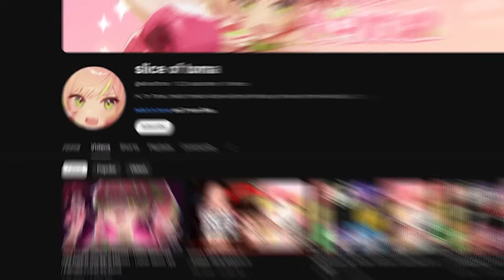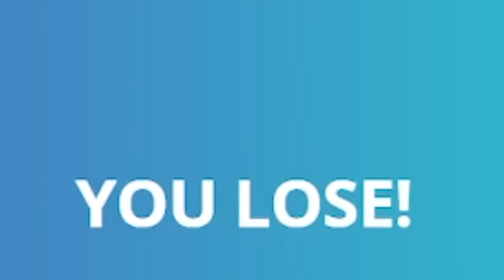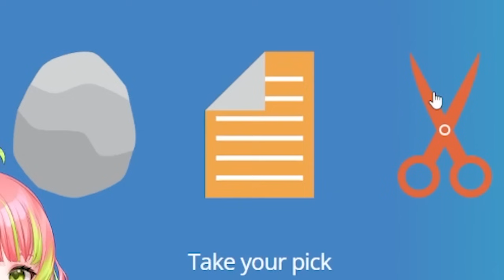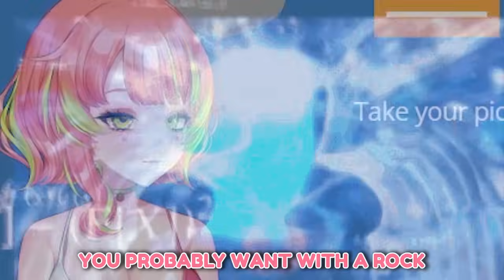I Fought My Vtuber Friends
I Fought My VTuber Friends! Which Vtuber would you want to see me collab with?

🍅 Catch me live here almost every day! 🍅

Featuring friends!

Edited by X: @/saji_vt